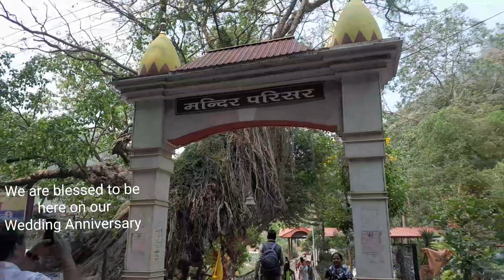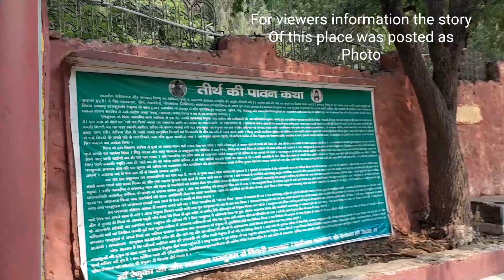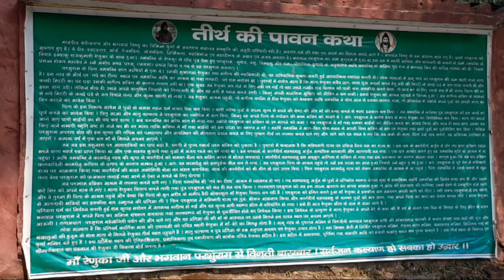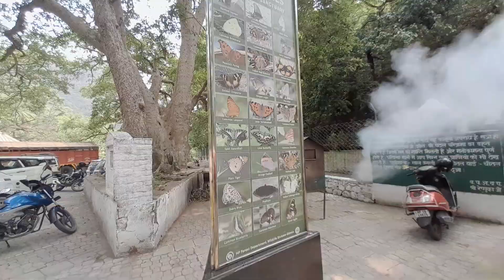Ma Renuka ji temple /Dev Bhoomi/A must visit Historical place/Sirmaur dist/HP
Hi viewers,
we are glad to be there on our wedding anniversary @Ma Renuka ji Temple
A mesmerizing place. one must go amd vist this place
Its an Historic place Of Lord Parshuram, 6th Avatar of Shri Maha Vishnu
Lord Parashuram was born to Jamadagni Mahamuni and ma Renuka ji as 5th son after doing Tapasya (Austerity) Meditation
For viewers information, we have attached the story of Ma -beta ka milan story as a photo.
Every year Lord Parashuram will come and vist Ma Renuka ji on Ekadashi of karthik Masam
We can find  Restaurants, Hotels which is run by Himachal Govt, @Ma Renuka ji
You can fine even at Dadau which is 2 to 3 kms away from the temple
The bus will reach upto Dadau village or if we are going by our own vehicle we can reach upto temple where we can park right infront.